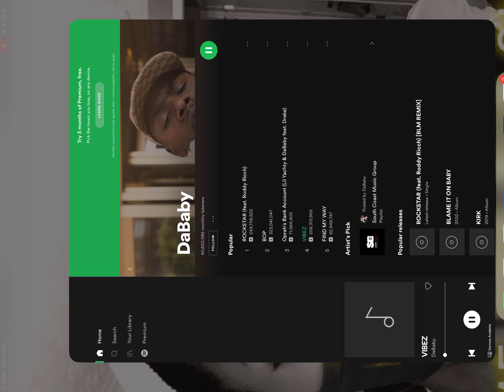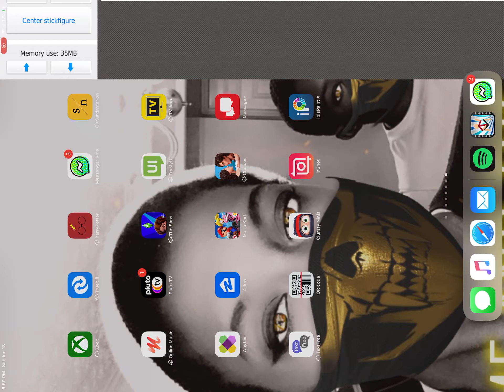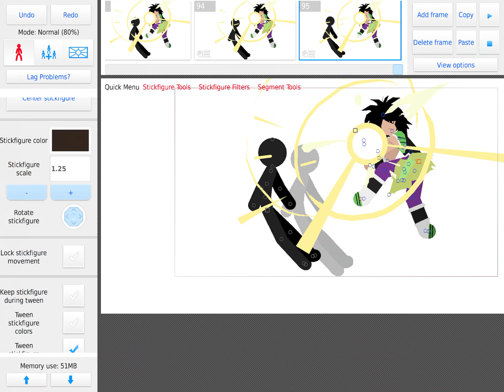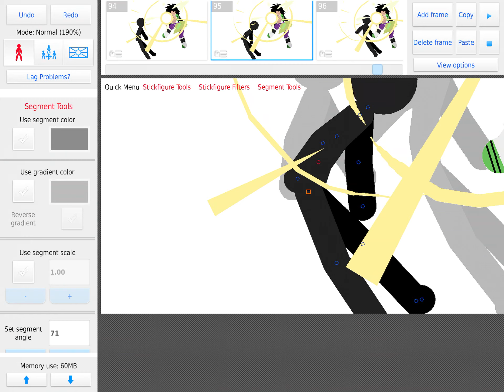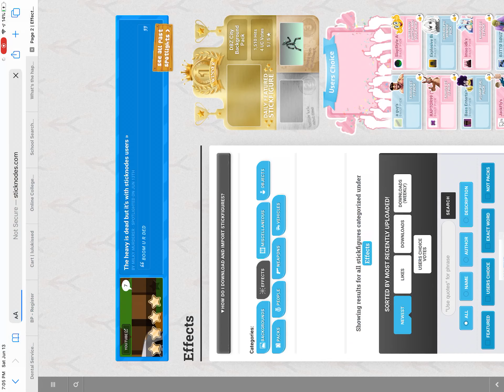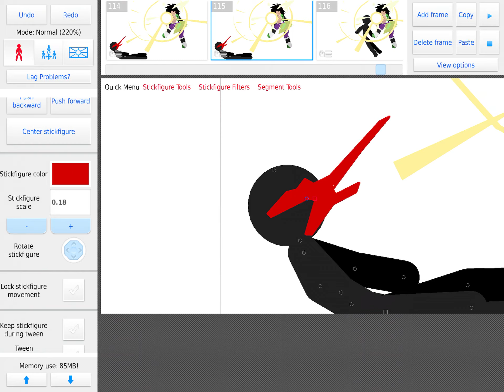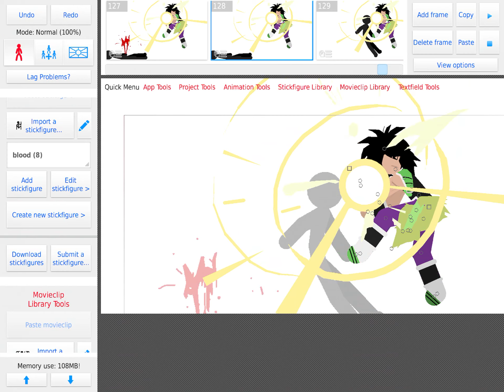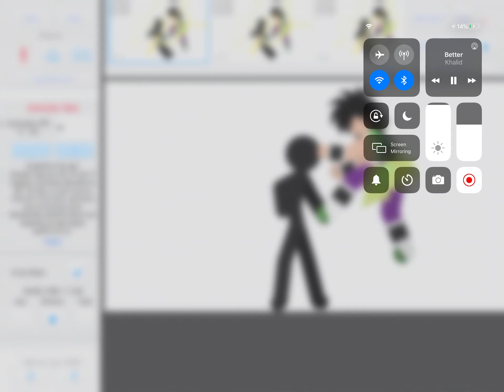June 13, 2020